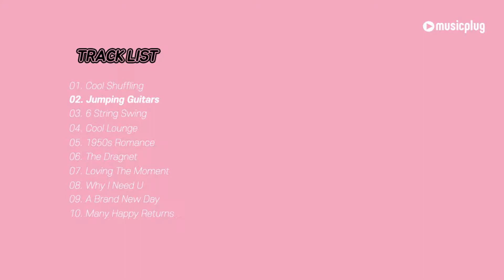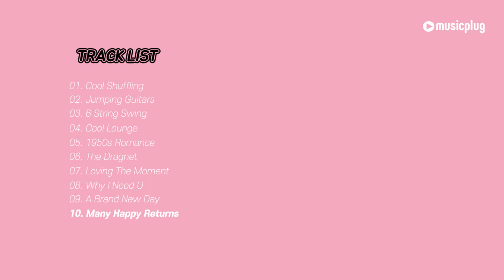소통 방송에 어울리는 브금 추천 Best 10!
뮤직플러그 추천 브이로그 브금!
소통 방송에 어울리는 음악 Best 10!

해당 음원들은 개별 구매 및
USB 패키지 상품으로 이용 가능합니다,